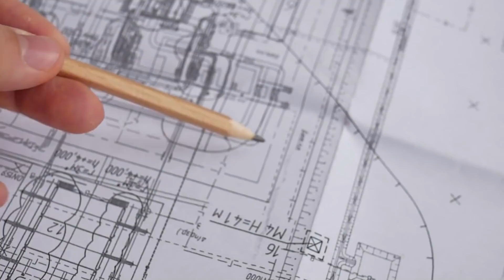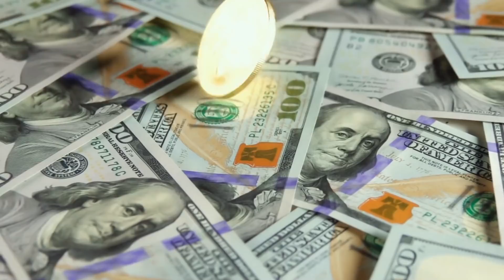ലോകത്തെ അമ്പരപ്പിച്ച ബുദ്ധിജീവിയായ കൊള്ളക്കാരൻ | REAL MONEY HEIST STORY MALAYALAM